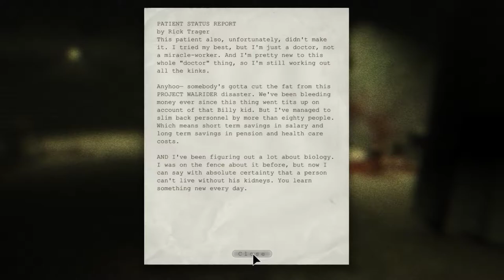Outlast Silent Gameplay No Commentary Chapter 4 Part 1